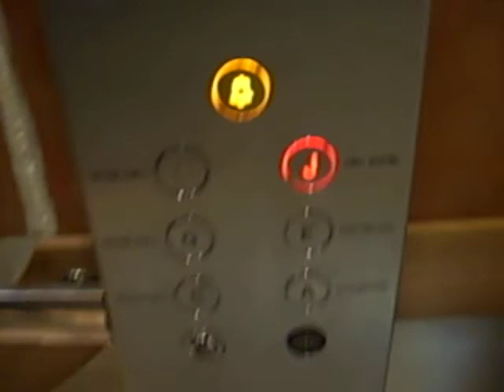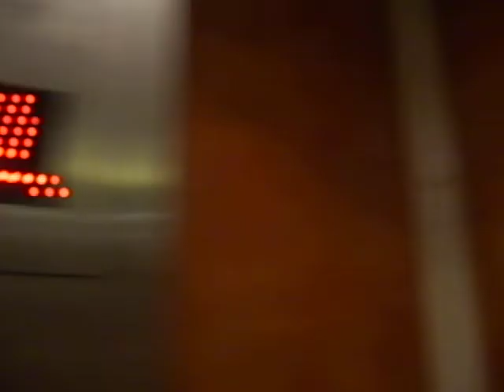Kone TMS Lifts @ Castle Mall, Car Park 1, Norwich (ACEGJL)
Filmed 2013 on a potato, replaced 2014. Internal buttons and indicators inside and out replaced 2007 with car park changing from 1,3,5,7,9 (Shops),11 to ACEGJL.